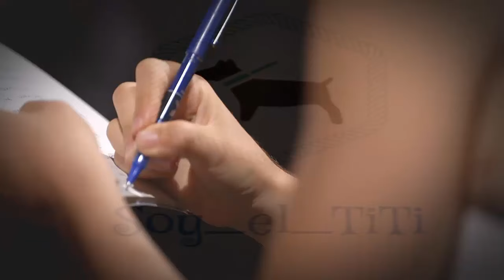Poesía y talento Elsa Moreno una voz poética en Got Talent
Hola Bienvenidos al Canal Soy el TiTi
Aquí encontraras las mejores Entrevistas que puedas encontrar,
también como puedes observar subimos Prensa y cotilleo.
 Si te gusta el LEGO hay varios Videos !
Espero que disfrutes del canal y de los Videos !
Gracias un abrazo amig@ TiTi